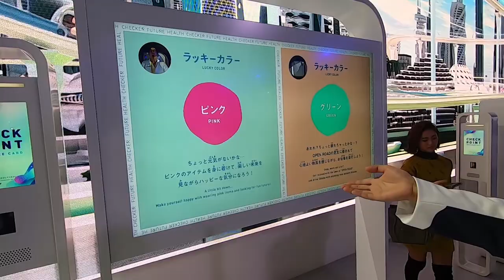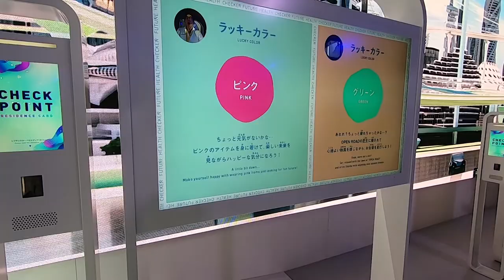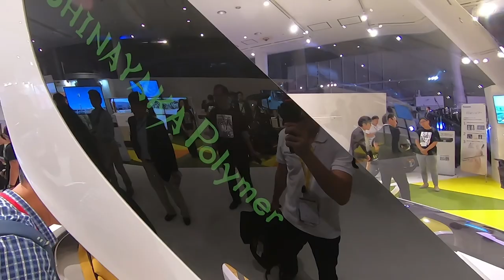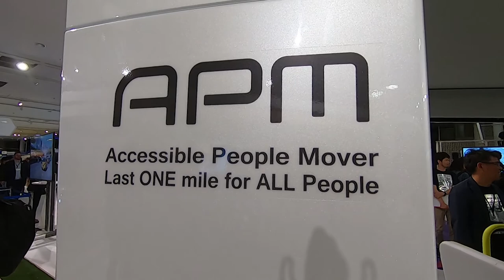เก็บตกทีเด็ดรถเด่น tokyo motorshow 2019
รวมรถใหม่สุดยอดเทคโนโลยีจากงาน โตเกียวมอเตอร์โชว์ 2019 งานนี้เจ้าบ้านจัดเต็มมาก ส่วนจะมีรุ่นไหนมาขายในบ้านเราบ้าง ติดตามชม